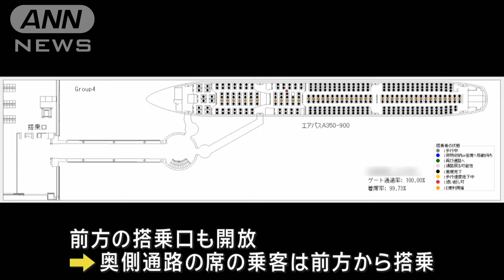JAL 国内線で新たな搭乗方法開始 混雑緩和し時間短縮(2024年9月11日)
日本航空は、大型旅客機の搭乗にかかる時間を短縮する新しい搭乗方法を11日から始めました。

　現在多くの旅客機は後方座席の乗客から案内していますが、日本航空は国内線のうち通路が2本ある大型機で、後方の座席と窓側の座席を同時に案内する搭乗方法を11日から始めました。

　窓側の乗客を前方後方にかかわらず先に搭乗させることで、通路側の乗客の着席がスムーズになります。

　さらに、ファーストクラスなどの乗客だけが利用していた前方の搭乗口も開放し、2本ある通路のうち、奥側の席の乗客は前方から搭乗します。

　新しい方法の導入で搭乗時間がおよそ50秒短縮できるということです。

　今後は国際線への導入も検討します。